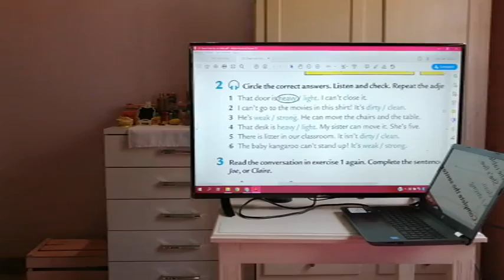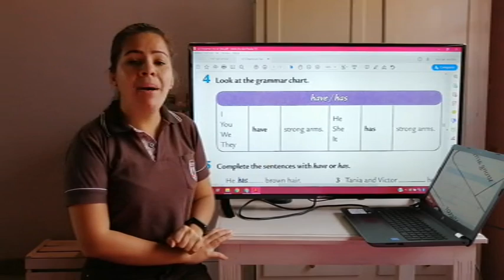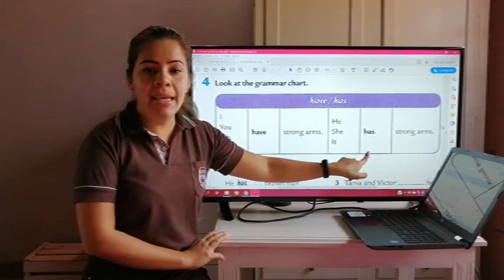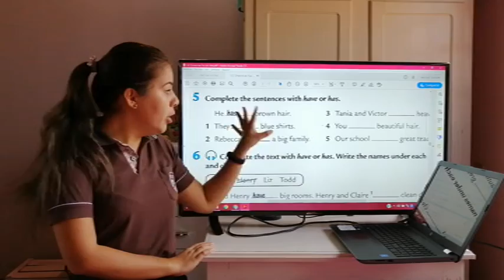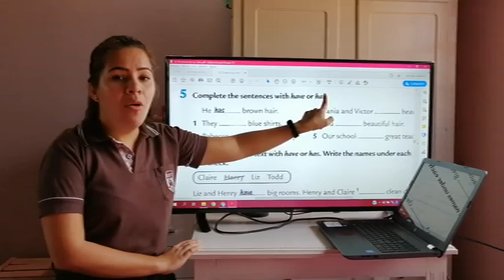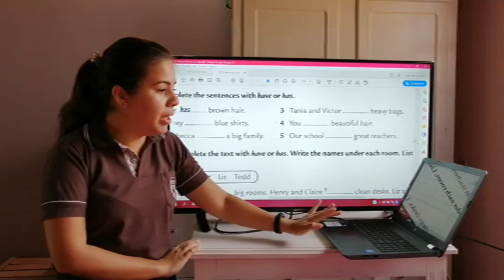INGLES 9° GRADO 11-06-2020 15:00 HS